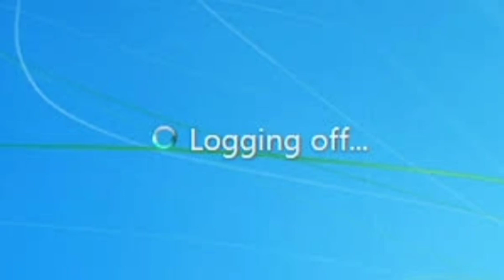Title. I don't know...whatever.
It's just another day.  We had tacos.